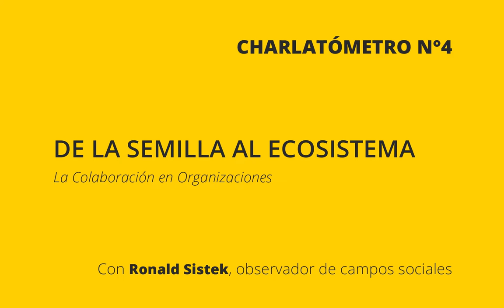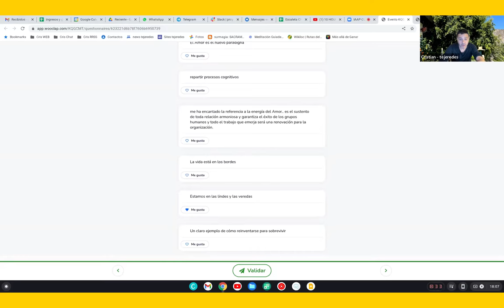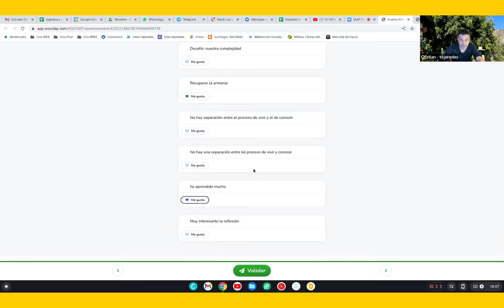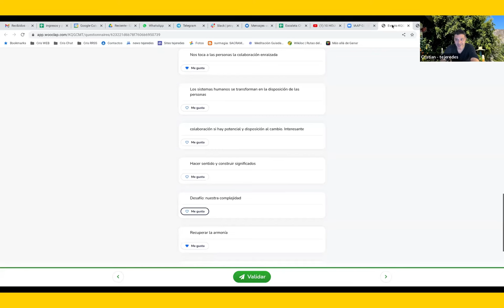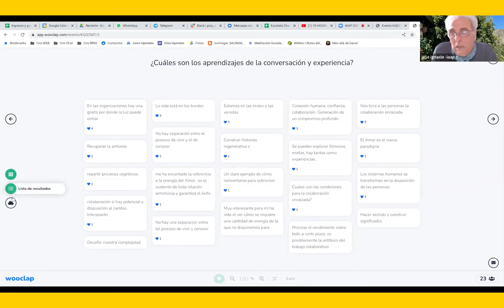De la Semilla al Ecosistema (con Ronald Sistek) - Charlatómetro #4 IAAP - Video Completo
00:00 Inicio
5:16 Presentando a Ronald
6:18 Comienza la participación de Ronald
1:06:26 Cosecha de los aprendizajes (Wooclap)
1:08:21 Cierre de José Ignacio

🦉 Revisa aquí las repuestas que dejaron l@s participantes de este Encuentro. La pregunta que respondieron fue "¿Cuáles son los aprendizajes de la conversación y experiencia?":

🌱 Muy interesante la reflexión
🌱 he aprendido mucho
🌱 No hay una separación entre el proceso de vivir y conocer
🌱 Los sistemas humanos se transforman en la disposición de las personas
🌱 me ha encantado la referencia a la energía del Amor.. es el sustento de toda relación armoniosa y garantiza el éxito de los grupos humanos y todo el trabajo que emerja será una renovación para la organización.
🌱 El Amor es el nuevo paradigma
🌱 No hay separación entre el proceso de vivir y el de conocer
🌱 Nos toca a las personas la colaboración enraizada
🌱 Cuáles son las condiciones para la colaboración enraizada?
🌱 Recuperar la armonía /
🌱 Desafío: nuestra complejidad /
🌱 Hacer sentido y construir significados /
🌱 colaboración si hay potencial y disposición al cambio. Interesante /
🌱 Conexión humana, confianza, colaboración. Generación de un compromiso profundo / repartir procesos cognitivos
🌱 En las organizaciones hay una grieta por donde la luz puede entrar /
🌱 Estamos en las lindes y las veredas /
🌱 La vida está en los bordes /
🌱 Construir historias regenerativas
🌱 Un claro ejemplo de cómo reinventarse para sobrevivir
🌱 Se pueden explorar fórmulas mixtas, hay tantas como experiencias.
🌱 Priorizar el rendimiento sobre todo a corto plazo, es posiblemente la antítesis del trabajo colaborativo
🌱 Muy interesante para mí ha sido el ver cómo se requiere una cantidad de energía de la que no disponemos para controlar lo que hace la naturaleza. En general veo que queremos controlar las cosas, a través de metas y objetivos... sin embargo, a veces nos desgastamos queriendo que se cumplan nuestras expectativas.
🌱 ¡Qué lindo es acercarnos a la naturaleza! (y no apegarnos tanto al excel... que las cosas se darán mejor si dejamos de mirar tan limitadamente según nuestros deseos)